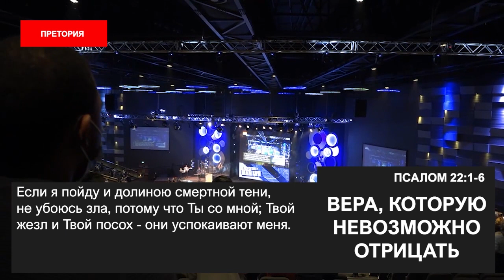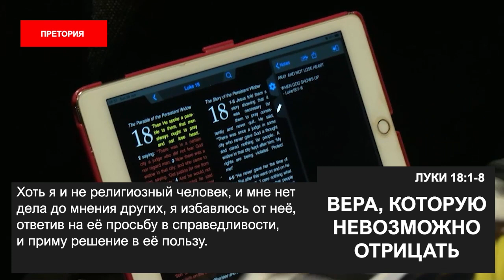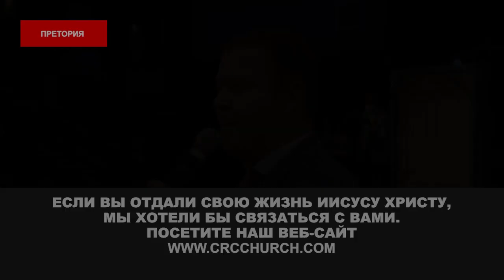ВЕРА, КОТОРУЮ НЕВОЗМОЖНО ОТРИЦАТЬ. «Пробуждение в эпоху COVID-19» (62)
Добро пожаловать!

Мы живем в трудное время. Трудные времена требуют веры.

Вера не отдыхает. Мы ходим верой, а не видением. Мы подвизаемся добрым подвигом веры. То, что рождено от Бога, побеждает мир. И эта победа – наша вера. Тот, кто в вас, больше того, кто в мире. В своем послании пастор Эт Бошофф хочет поговорить с вами о вере, которую невозможно отрицать.

Эта пандемия затронула всех нас. Но верьте, вы переправитесь на другой берег, будете головой, а не хвостом, закончите свою историю. Последнее Слово всё ещё за Богом. Лучшие главы вашей жизни всё ещё впереди!